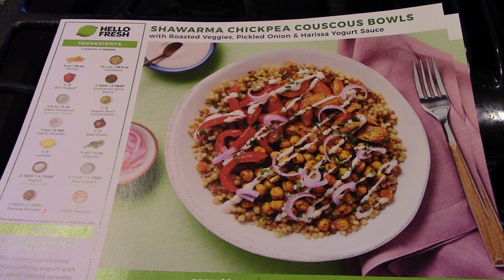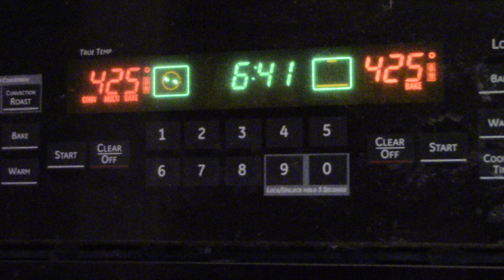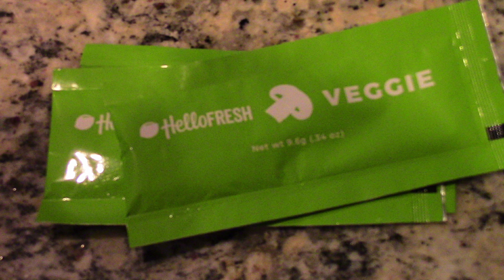Hello Fresh Shawarma Chickpeas Couscous Bowls 🍚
We made Hello Fresh Shawarma Chickpeas Couscous Bowls. This was really good! Hello Fresh Discount